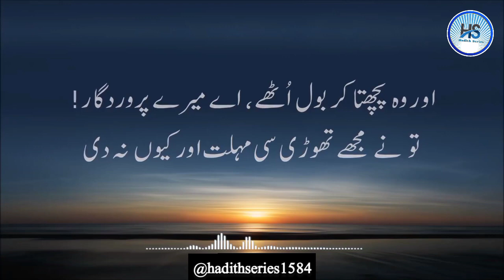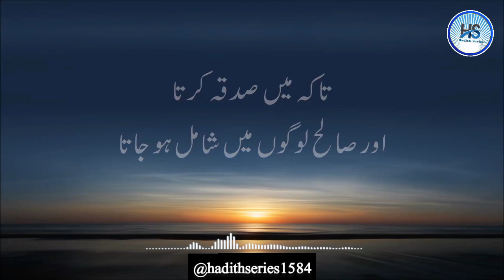Heart touching recitation of quran | with urdu translation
This channel is all about Ahadees E Nabwi(S.A.W.W) and Quran recitation .I hope it will be benificial for our both of the world..♥️♥️🥀🥀